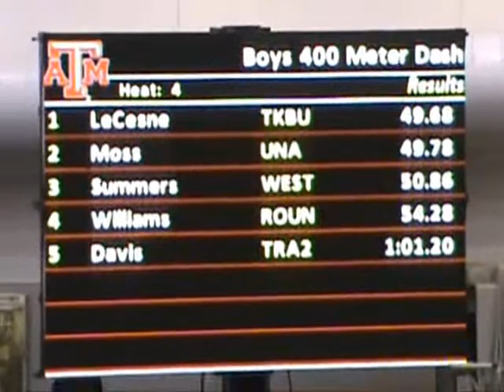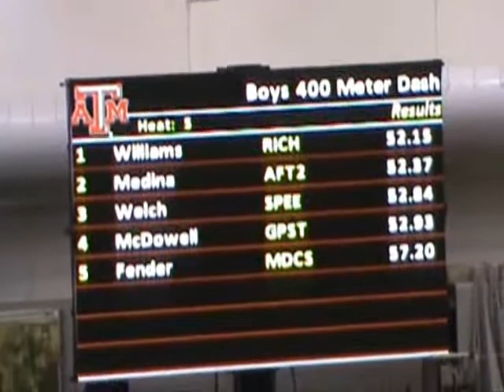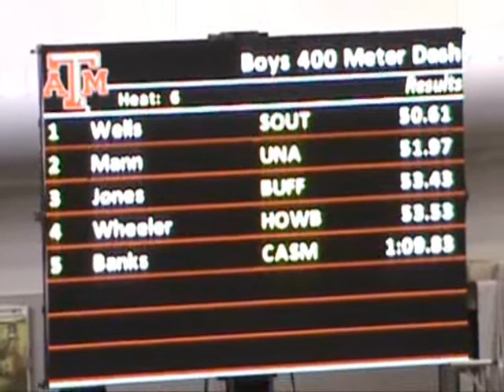2012 TAMU Indoor 400m Dash Boys Heat 4 5 6 Prelims